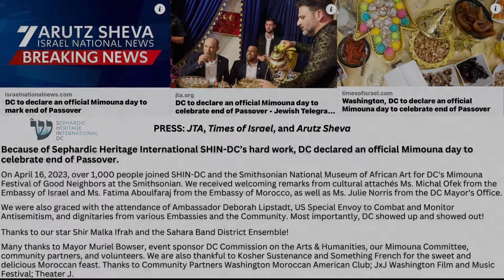SHIR IFRAH & THE SAHARA BAND: Mimouna Festival of Good Neighbors at the Smithsonian 2023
PRESS: JTA, Times of Israel, and Arutz Sheva: Because of Sephardic Heritage International SHIN-DC’s hard work, DC declared an official Mimouna day to celebrate end of Passover.

On April 16, 2023, over 1,000 people joined SHIN-DC and the Smithsonian National Museum of African Art for DC's Mimouna Festival of Good Neighbors at the Smithsonian. We received welcoming remarks from cultural attachés Ms. Michal Ofek from the Embassy of Israel and Ms. Fatima Aboulfaraj from the Embassy of Morocco, as well as Ms. Julie Norris from the DC Mayor's Office.

We were also graced with the attendance of Ambassador Deborah Lipstadt, US Special Envoy to Combat and Monitor Antisemitism, and dignitaries from various Embassies and the Community. Most importantly, DC showed up and showed out!

Thanks to our star Shir Malka Ifrah and the Sahara Band District Ensemble!

Many thanks to Mayor Muriel Bowser, event sponsor DC Commission on the Arts & Humanities, our Mimouna Committee, community partners, and volunteers. We are also thankful to Kosher Sustenance and Something French for the sweet and delicious Moroccan feast. Thanks to Community Partners Washington Moroccan American Club; JxJ Washington Film and Music Festival; Theater J.

We welcome you to subscribe to our YouTube channel and to join our list by emailing a request to info at shindc dot org or by visiting our website at shindc.org.